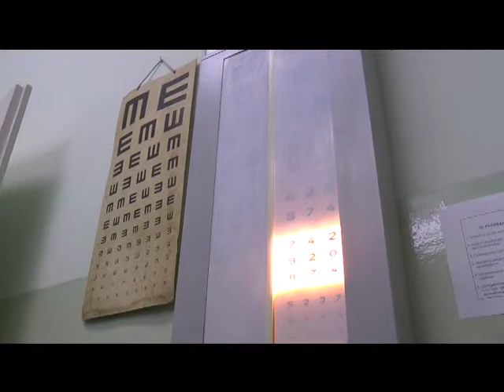VOJNA BOLNICA PREGLEDI